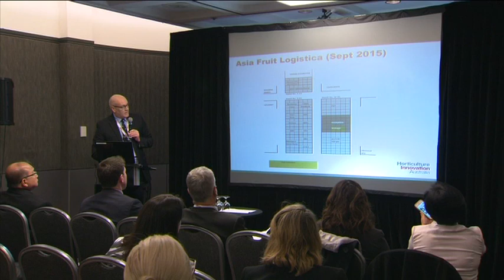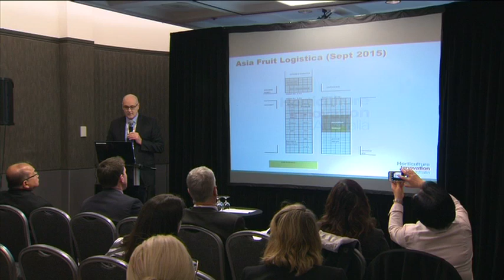David Moore - Welcome and briefing on changes to HIA and how it impacts the vegetable sector.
David Moore
Horticulture Innovation Australia

SouthEast Asia Export Symposium